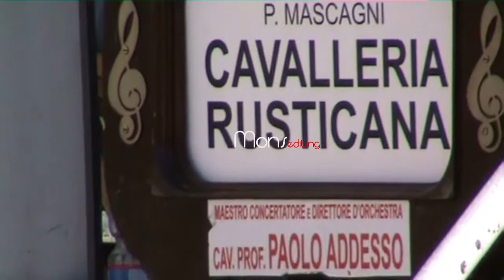1.8.15 Castiglione Festa Patronale 31.luglio 1 e 2 agosto 2015 Cavalleria Rusticana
La Cavalleria Rusticana di Pietro Mascagni, la banda concertistica sinfonica la città di Lecce "Tito Schipa" presenta a Castiglione d'Otranto, per la festa patronale dei SS.Antonio e Oronzo protettori del paese.

video riprese di Donato Monsellato project